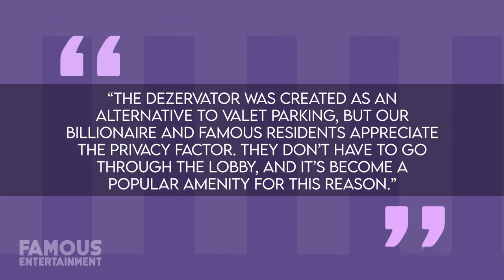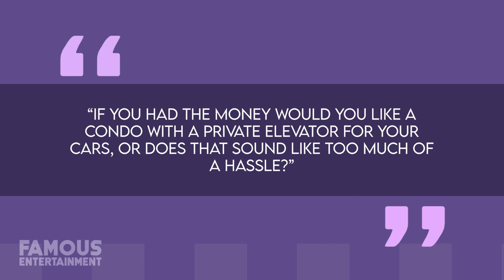Leo Messi | House Tour | Miami Concept Mansion & $7.3 Million Penthouse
Explore the fascinating world of soccer superstar Lionel Messi's Miami real estate journey! From the unveiling of an awe-inspiring AI-designed mansion concept to a glimpse into his actual Miami residences, this video takes you on a captivating tour of luxury living fit for a legend. Discover the remarkable 'M' shaped mansion design by Veliz Arquitecto, boasting three levels of opulent amenities, including helipads and panoramic views. While Messi's AI mansion remains a vision, we delve into his current $9 million Porsche Design Tower condo and his $7.3 million Regalia Tower haven. Rumors of additional property hunts keep fans and real estate enthusiasts intrigued. Join us as we explore the lavish lifestyle of one of the world's greatest athletes and ponder the question: Would you want a condo with a private car elevator?

Timecodes:

00:00 - Introduction
01:13 - Architect Reveals Concept for Messi’s $50M Home
02:35 - Actual Miami Apartment
04:26 - Florida Rental
05:55 - Messi's House Hunting in Fort Lauderdale
07:14 - Conclusion and Question to Viewers
08:14 - Outro and Call to Action

QUESTION OF THE DAY:  IF YOU HAD THE MONEY WOULD YOU LIKE A CONDO WITH A PRIVATE ELEVATOR FOR YOUR CARS, OR DOES THAT SOUND LIKE TOO MUCH OF A HASSLE?